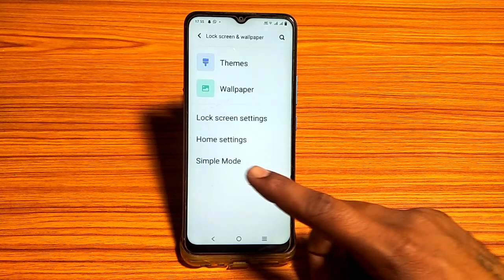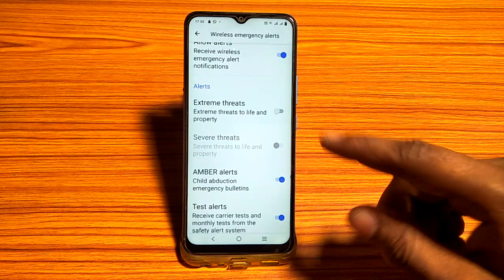extrem threats alert setting vivo y01, how to turn on off extream threats vivo y01